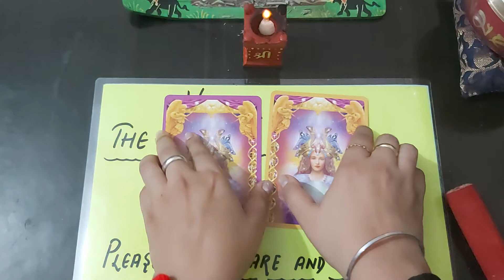Angel MSG ||Quick Yes or No||Angel Answers ||Angle Cards|| Tarot || Oracle cards||Divine Guidance